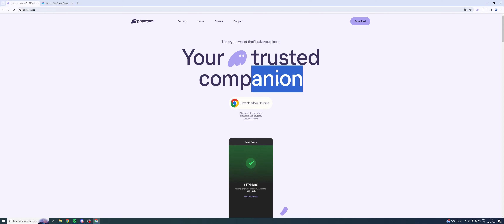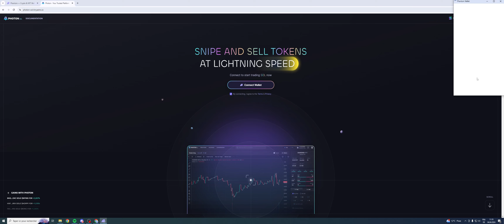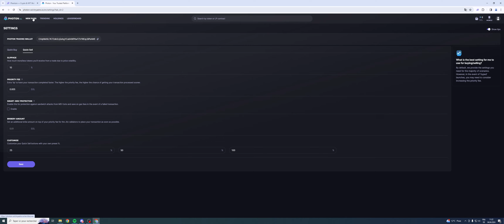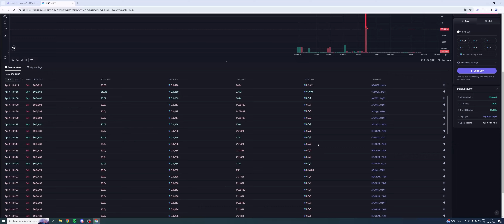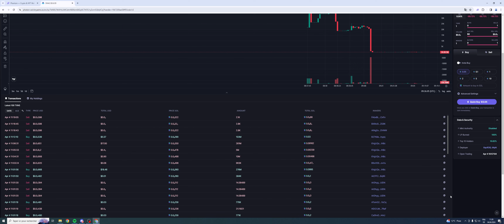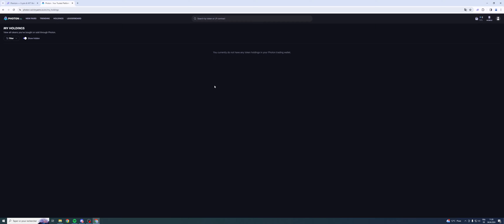TRADER LES MEME-COIN COMME UN PRO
Salut, aujourd'hui on se retrouve pour la première vidéo de ma chaîne sur le thème de la finance. On s'attaque aux meme-coin sur la blockchain solana. Dans cette vidéo je t'explique les bases, n'hésite pas à laisser un commentaire, si tu souhaites plus de vidéos à ce sujet. Ci-dessous voici les liens important pour commencer à trouver tes premiers x100.